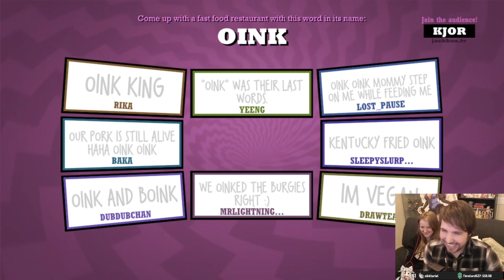Oink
Memeing with Chat (07/03/2020): 01:22:15